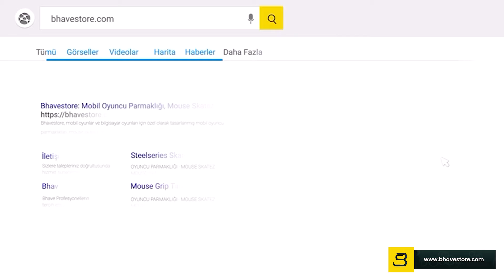YILDIZLAR LİGİ FİNALLERİ ÖNCESİNDE TAKIM İNCELEMELERİ! pubgmobileesports pubgmobile 💫